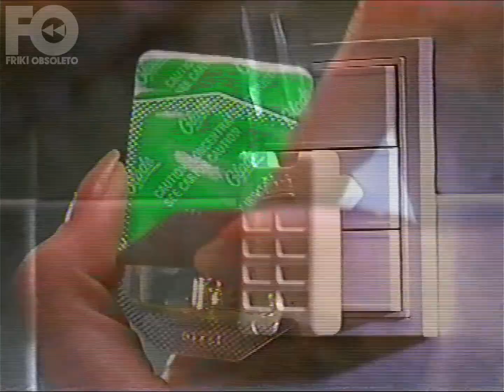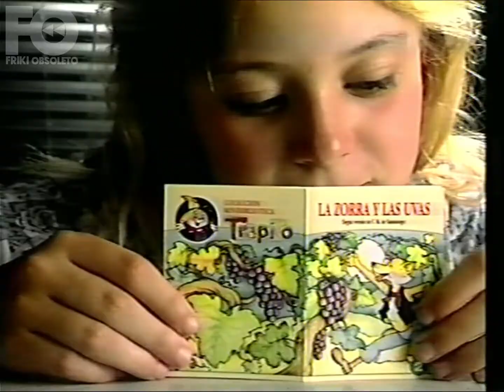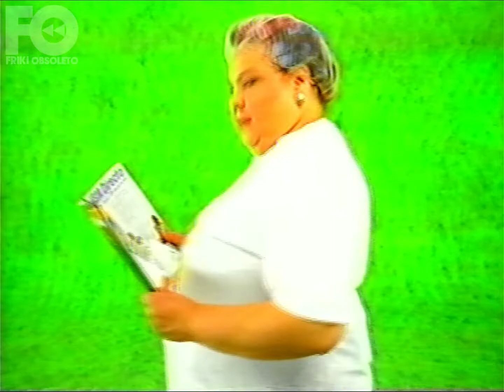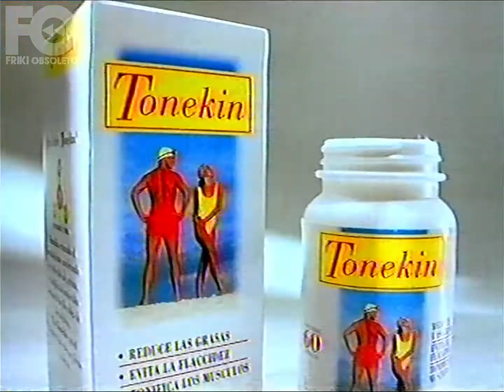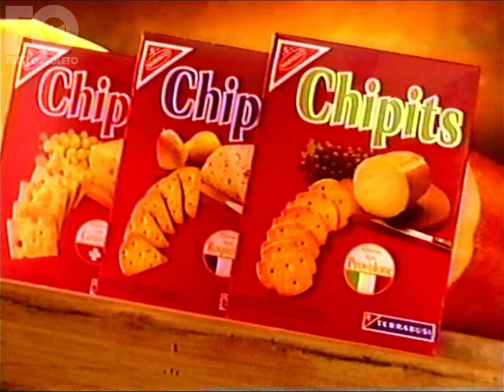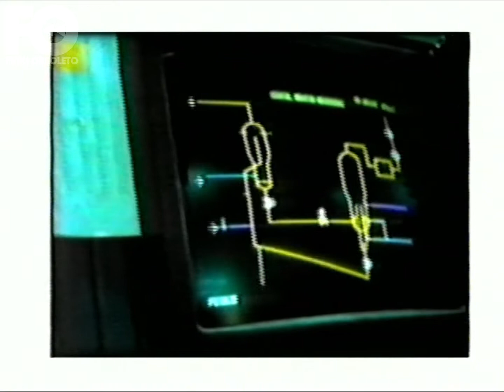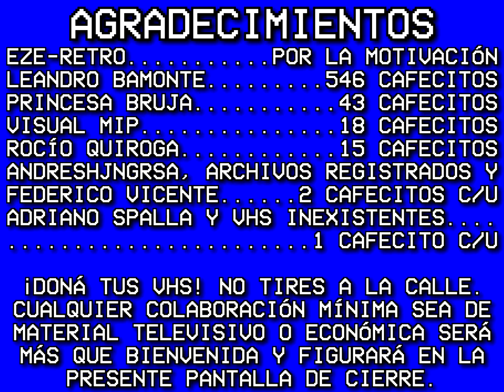Tandas de Canal 13 - 14 de marzo 1996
donátusvhs Fecha estimativa en base a cuando estrenaron "Montaña Rusa, otra vuelta" que según Google fue el lunes 11 de ese mes y año.